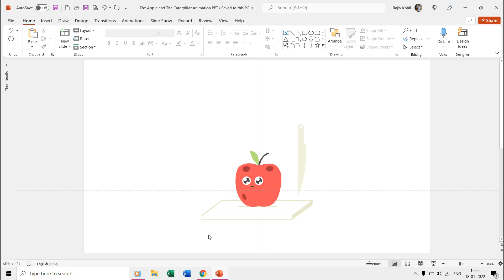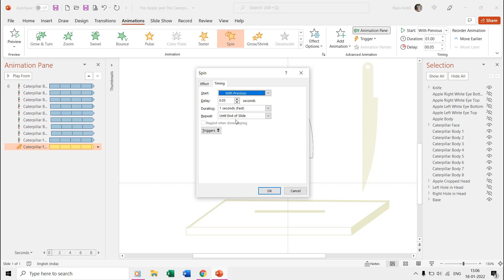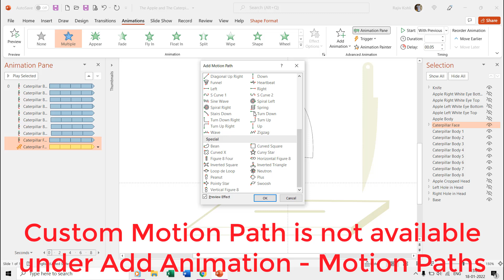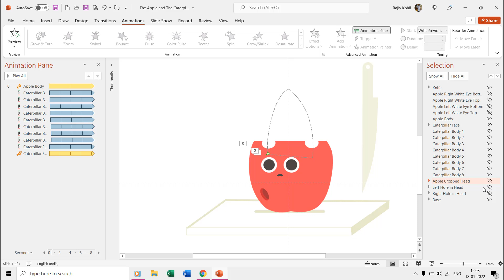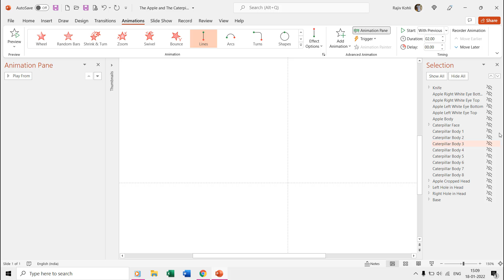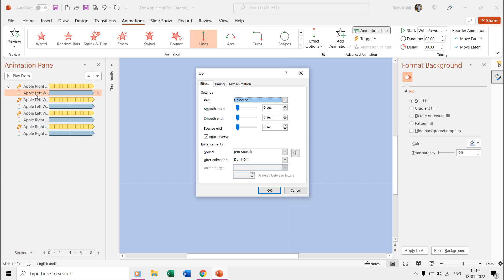Caterpillar in Apple Animation Tutorial in PowerPoint Tutorial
In this engaging tutorial, we'll take you step-by-step through the process of creating a captivating animation in PowerPoint, where a delightful caterpillar seemingly moves in and out of an apple. It's an enchanting effect that will add a touch of magic to your presentations.

About the Apple and The Caterpillar in PowerPoint Tutorial:
The Apple has been drawn using the Shape Tools and later converted into a Picture, divided into two parts—the body and the cropped head. This is where we employed the masking technique. The upper head part of the apple is on top of the caterpillar, while the body is at the bottom.

Key Points Covered:
- Discover the art of animation in PowerPoint and how to use it to breathe life into your slides.
- Learn the secrets behind crafting a charming caterpillar using a series of oval shapes.
- Explore the captivating spin effects and custom motion paths that make the caterpillar's movement so mesmerizing.
- Dive into the creation of the apple itself, splitting it into two parts—the body and the cropped head.
- Unveil the masking magic that allows the caterpillar to gracefully move through the apple's holes.
- Master the art of timing and synchronization to create a seamless animation.
- Optimize your video for YouTube success, with tips on tags, descriptions, and engagement.

Recommended Videos:
- [How To Use Shape Tools in PowerPoint]

🚀 Join us on this creative journey and unlock the magic of PowerPoint animation. Whether you're a seasoned presenter or a beginner, you'll gain valuable skills to captivate your audience.

Let's embark on this animated adventure together! 🌟